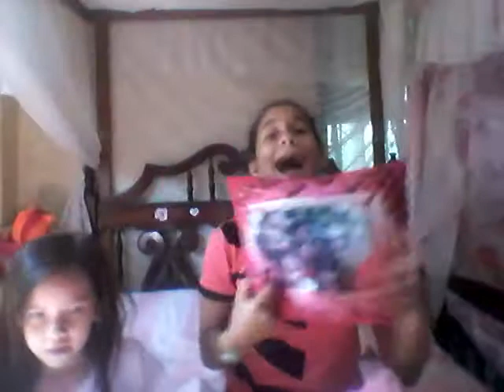Canta la canción/Team chavirkieve